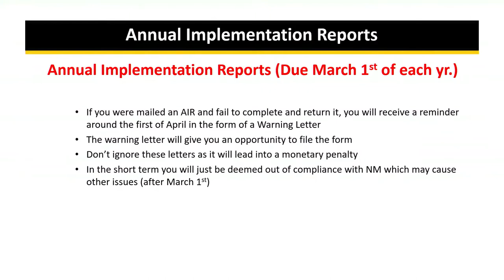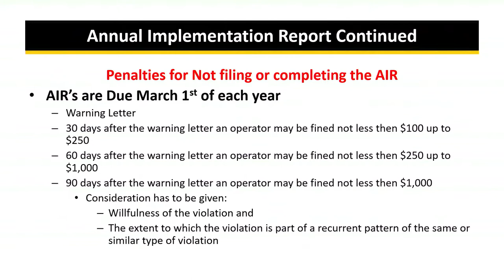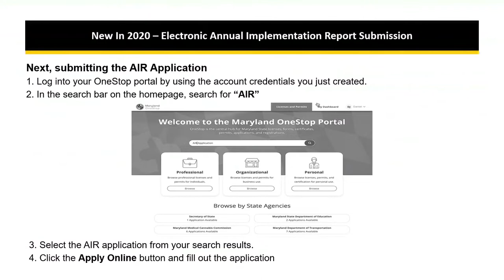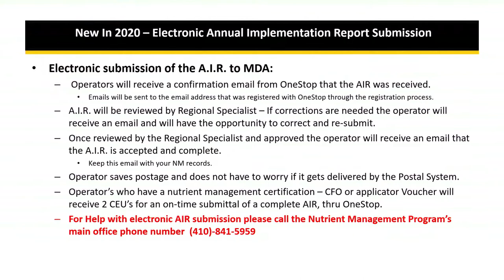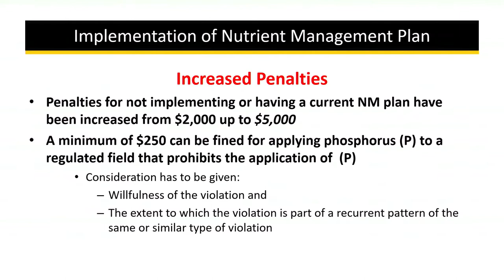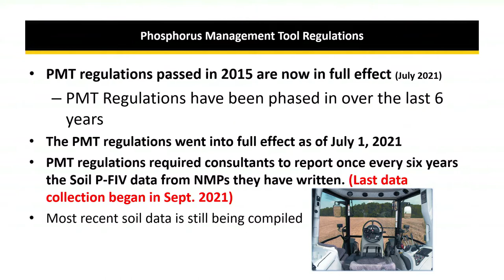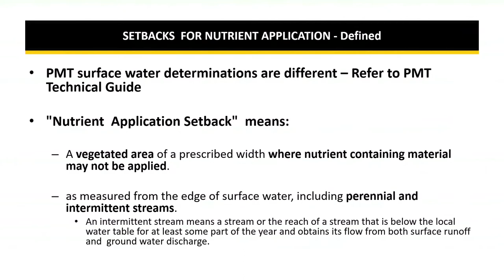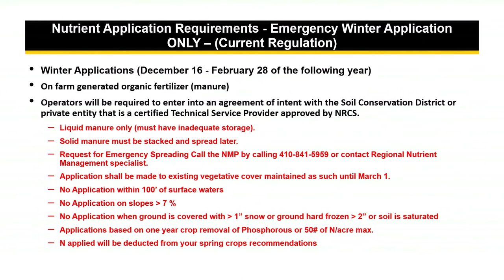Agronomy Day 2022 - MDA Nutrient Management Update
Presented by Howard Callahan | Nutrient Management Specialist, Maryland Department of Agriculture at the University of Maryland Extension's 2022 Annual Agronomy Day at the 4H Park in Centreville, MD.